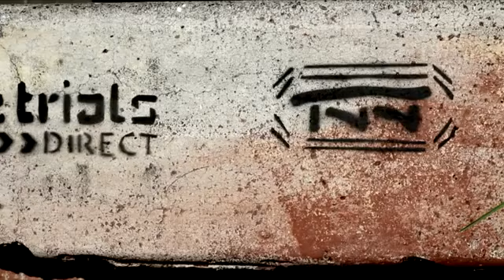sportrikala.gr.flv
Ο υπέροχος Andrew Dickey με το μαύρο ποδήλατό του, ακροβατεί στους δρόμους της Μελβούρνης